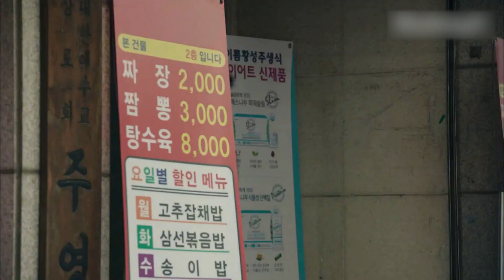Ghosts Assemble! The Ghost Calls Other Ghosts to save Her Friend | OhMyGhost EP.15-5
Seul-ki calls her ghost friends to help out Bong Sun.

Taggin' the K-Romance

Na Bong-Sun(Park Bo Young) is a young woman who works at a restaurant run by Kang Sun-woo(Cho Jung Seok), a famous chef. For a long time, she has had a huge crush on him, but was never able to express her feelings. As her grandmother worked as a shaman, Bong-Sun can communicate with ghosts. One day, she is possessed by a lustful ghost who has never experienced love and is flirtatious. Sun-Woo notices the sudden change in Bong-Sun and becomes more curious about her.

📍Cast: Cho Jung Seok, Park Bo Young, Lim Ju-hwan, Kim Seul-ki